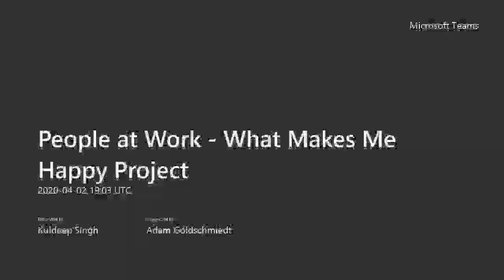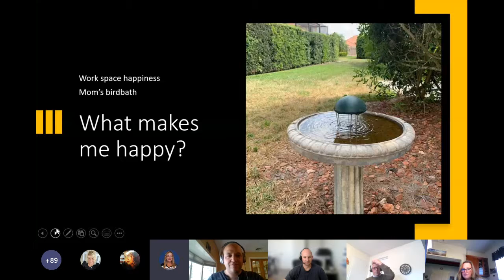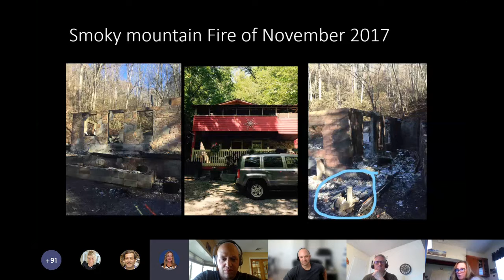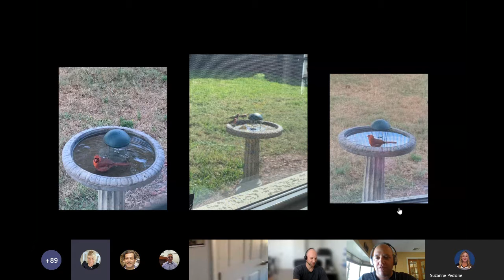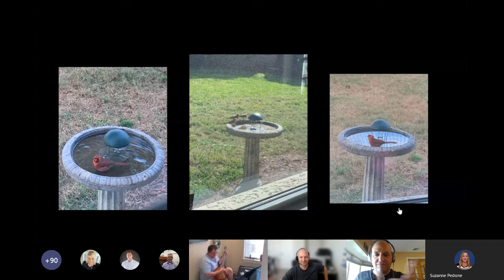People at Work What Makes Me Happy Project 9